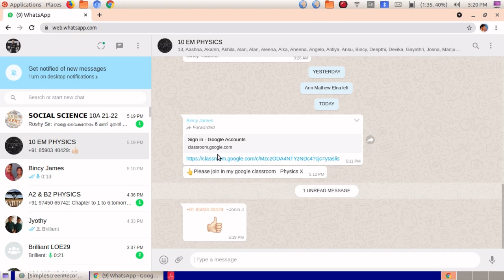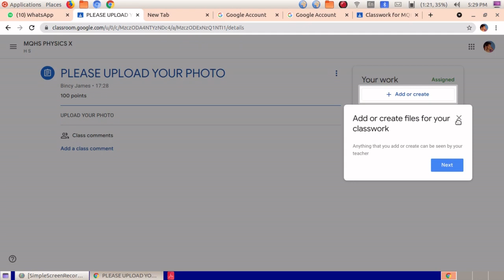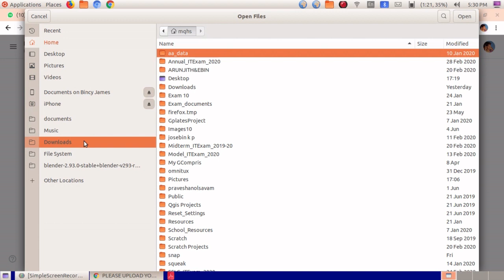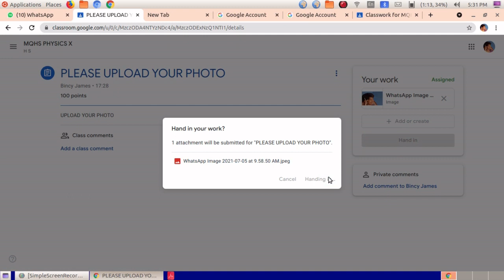Joining and Work submitting in Google Classroom